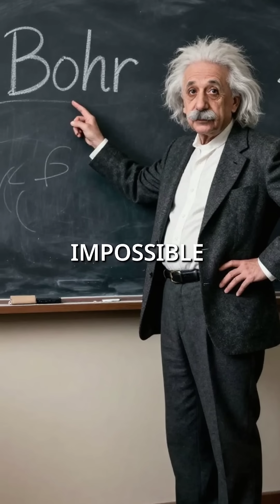Einstein's Biggest Mistake That Powers AI Today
Einstein rejected quantum mechanics... now it powers AI 🤯